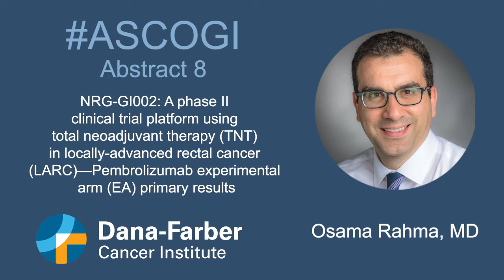Rectal Cancer Research: Highlights from ASCO GI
Dana-Farber Cancer Institute's Osama Rahma, MD gives highlights from study presented at ASCO GI 2021. "NGR-GI002: A Phase II clinical trial platform using total neoadjuvant therapy (TNT) in locally-advanced rectal cancer (LARC) -- Pembrolizumab experimental arm (EA) primary results"